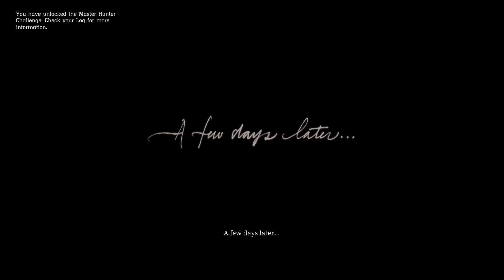Red dead redemption 2 episode 2. hunting, and train job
We go hunting and fail at that but tat the end, we go rob a train.
ps sorry if the mic cuts off, working on getting a new mic real soon

please follow me on these social networks.

and add me on snap chat at toxicwinchester